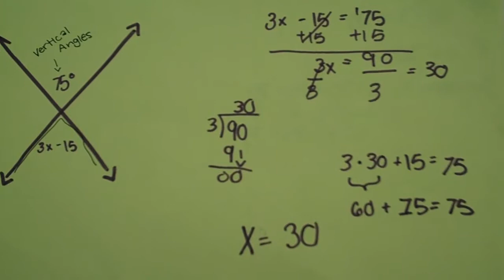2012-2013 Released 7th Grade Math EOG Problem #15